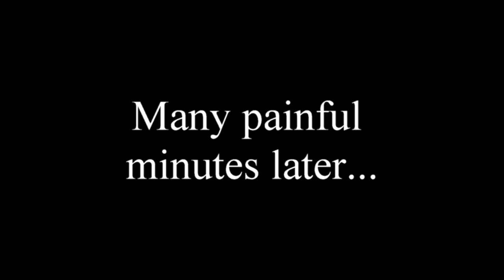Blonde Plays Portal for the First Time: Lvl 00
Exactly what you'd expect.